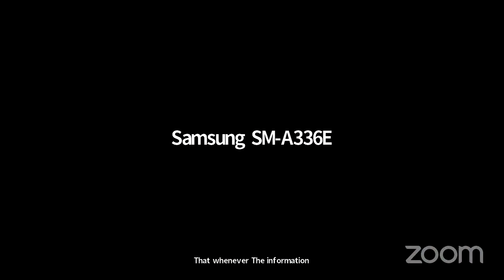Scope of Preliminary Inquiry and Registratiom of FIR (Old and New Law): Asim Pandya, Senior Advocate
Scope of Preliminary Inquiry and Registratiom of FIR (Old and New Law)
By
Asim Pandya
Senior Advocate
Former President of Gujarat High Court Advocates Association